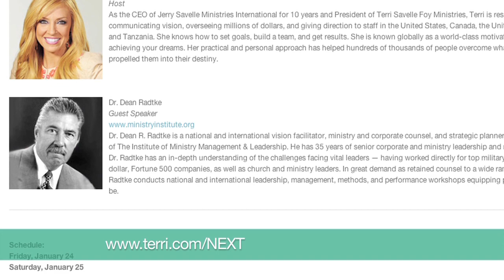5 Strategic Steps To Stay Motivated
The reason goals go unfulfilled is because we are unclear about our desires. This week find out how to identify your goals as Terri shows you 5 steps to success.